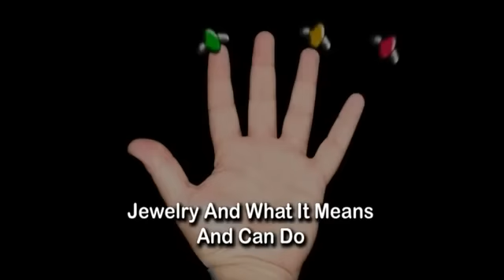Palm Reading Secrets - magictricks.co.uk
- For those who have read Tarot With 'Tude, Palm Reading Plain and Simple, or enjoyed out Tarot or Palm reading CD sets, as well as the recent Tarot DVD release that has received wonderful critical acclaim- we now are pleased to release Palm Reading Secrets.

This Two DVD set will have approximately three hours of video instruction supported by various animated segments to make learning Palm Reading FOR REAL as easy as it can be. Dean has taught many to read palms and knows how to teach a unique system that prepares you for almost anything you may come accross in a palm reading and readies you to interpret it, EVEN if it is the first time you have seen that particular line or symbol. In addition, there will be DVD ROM bonus content, and once released this will also include a support page, as many of our products do, to add continued value in the form of articles, downloads and Q and A's for purchases of this set.

You will learn about the two different schools of palmistry, The Mountains of the hands, Elemental hand shapes, The Lines, Fingers and more. In addition, Dean teaches ADVANCED material about the significance of shapes, and unusual things one might see in a hand, as well as the significance of JEWELRY when word on the hand or fingers- material RARELY taught in Palm Reading classes.

Dean has been a professional reader for years in entertainment and serious reading environments, and will discuss some of the business ins and outs of what it means to be a reader and how to do what you do from a place of sound ethics - whatever you believe about doing readings.